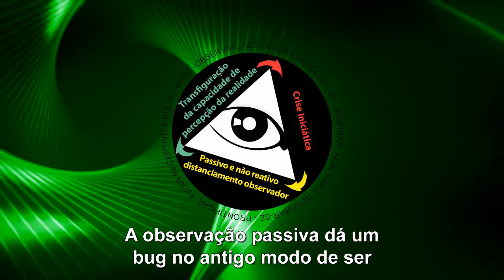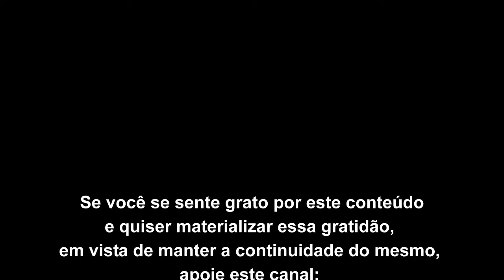A observação passiva dá um bug no antigo modo de ser